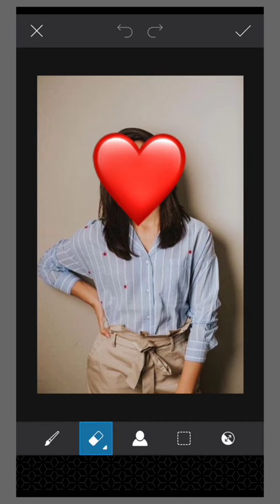How To Remove Emoji From Face